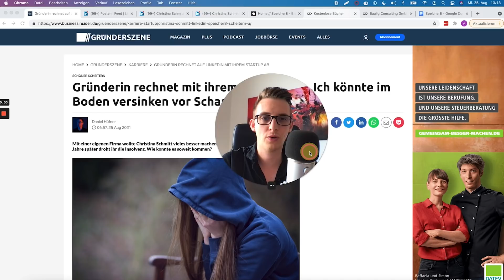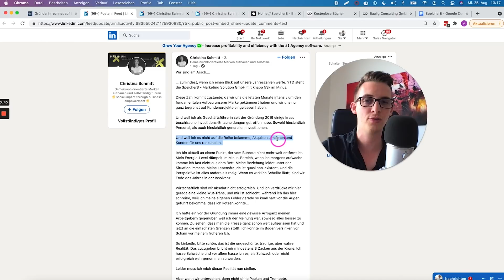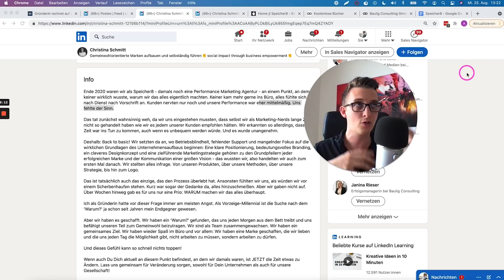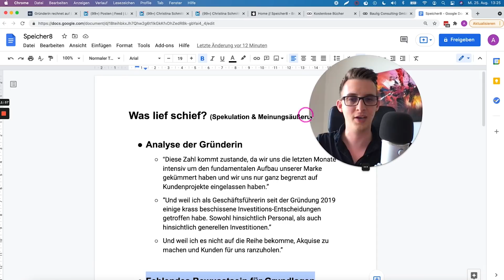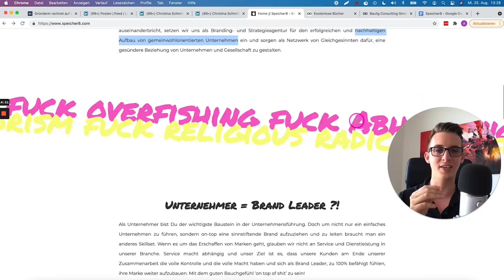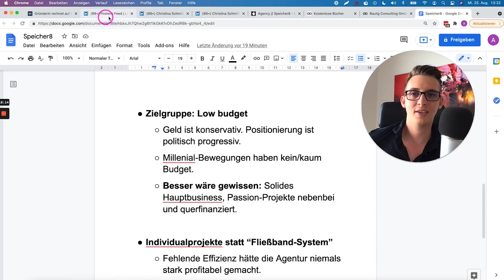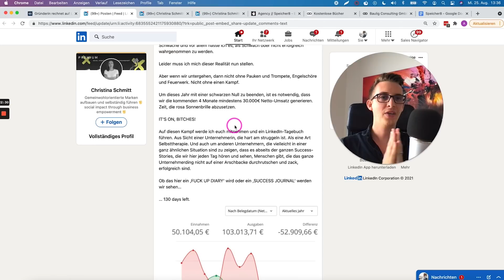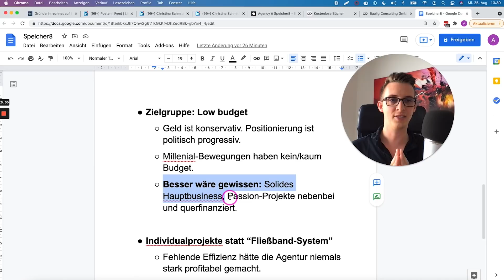Reaction: Agentur-Inhaberin droht Insolvenz? (53.000 Euro im Minus!)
In diesem spannenden Video reagiert Andreas Baulig auf einen Artikel von Gründerszene, über eine Gründerin, die auf Linkedin mit ihrer Agentur abrechnet.